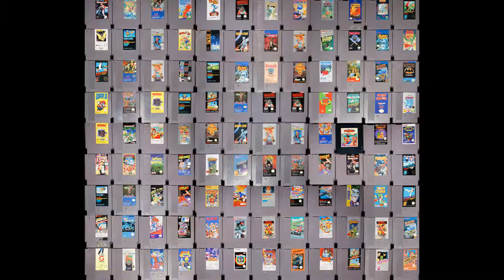VGATW Latest News - Superman Lives as animated movie and FF7 Remake's release date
So, Warner Bros. once planned on making a Superman Lives animated movie. Superman Lives was written by Kevin Smith and as for FF7 Remake, here's the possibility on it's release date.